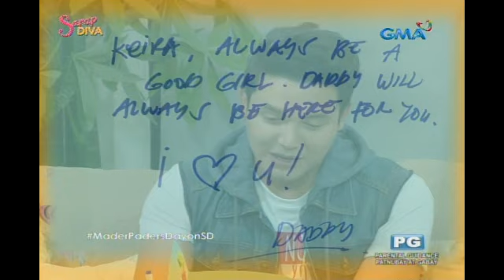Sarap Diva: Happy Mother-father’s Day!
Aired (May 12, 2018): Isang emosyonal na sulat ang ibinahagi nina Paolo Ballesteros, Ate Velma at Mariah Crissy sa kanilang mga anak na itinuturing silang ina at ama.

Watch ‘Sarap Diva’ every Saturday morning on GMA, hosted by Ms. Regine Velasquez-Alcasid and Terry Gian.